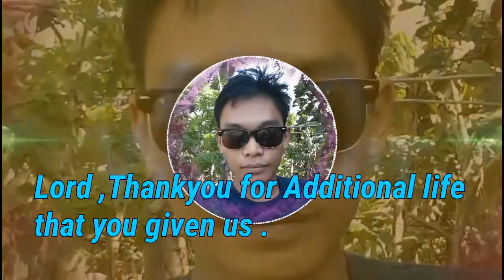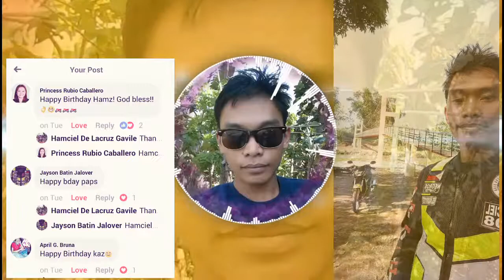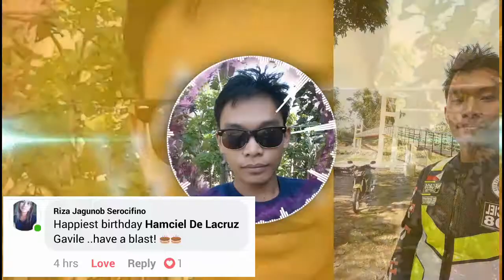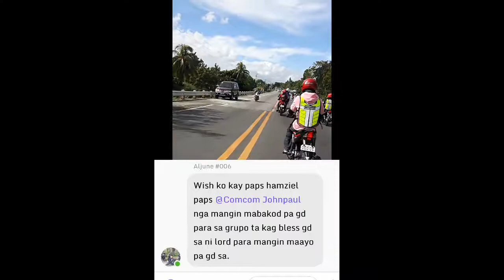Hamziels birthday aNd greetings Shout out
Nov 7. Special thanks sa NSA  parts Center and management.